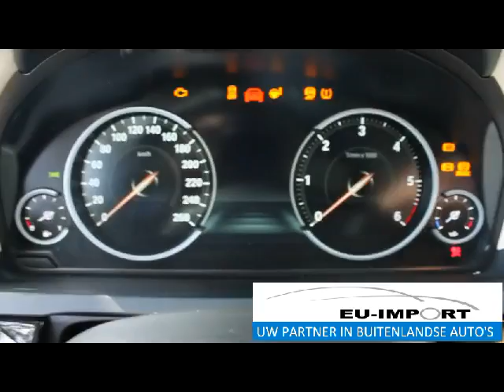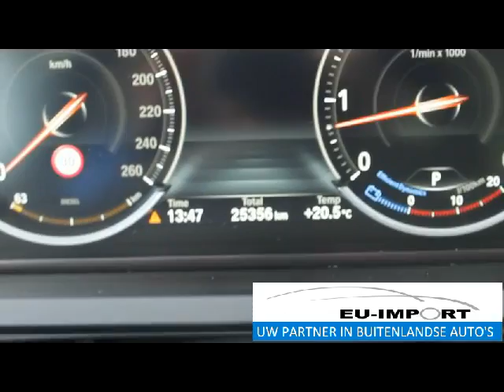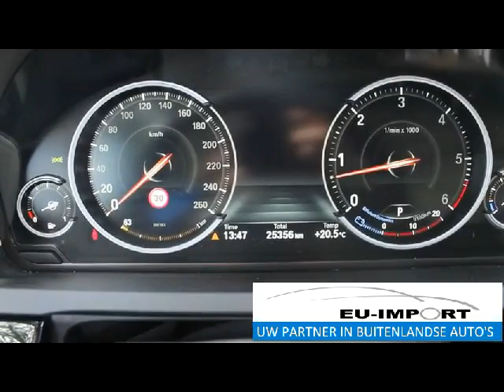BMW 740d Xdrive | EU-Import